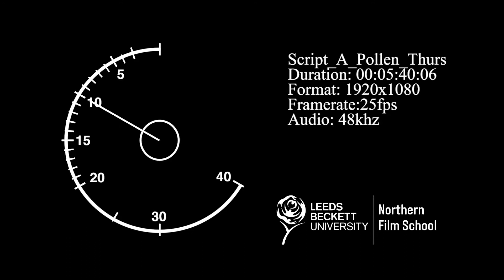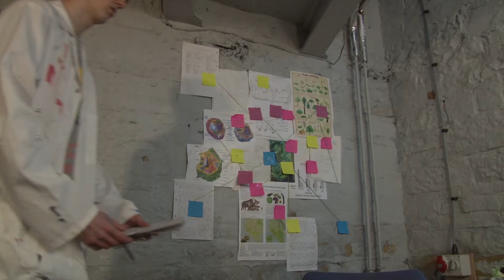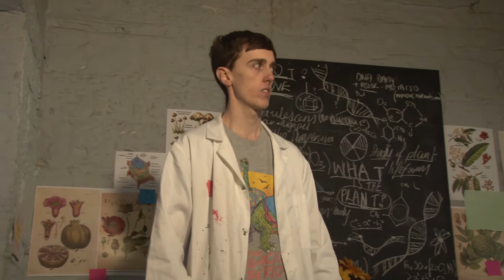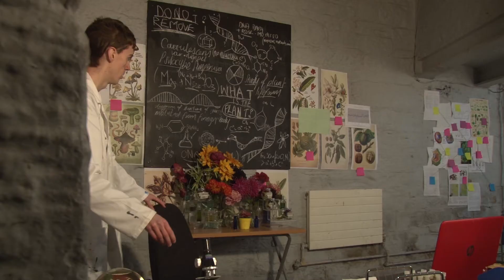Pollen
1st Year University short film at Leeds Beckett, specialising as a Sound Recordist.